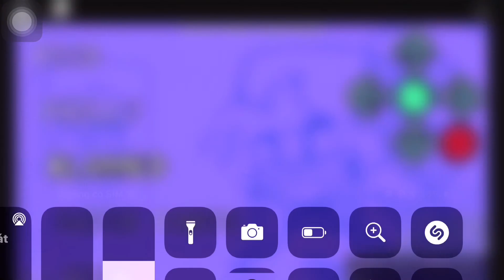Beat week 3 is too ez(test meme)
Bruh blammed is hard sorry it not ez